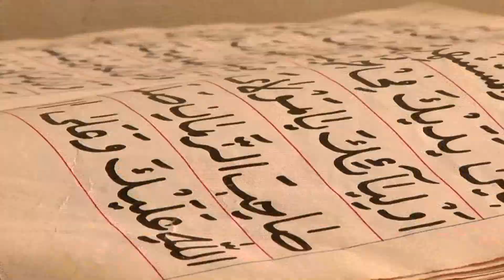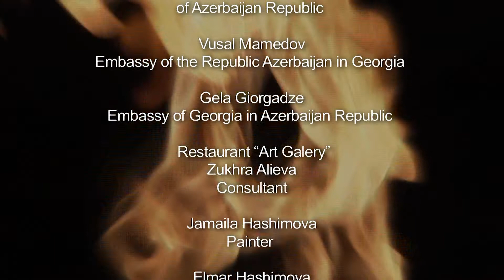Mugham - Film by Alexandre Gabunia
“Mugham” is the soul of Azerbaijani people, Azerbaijani folk music, their everyday life and traditions.
The movie is set in Baku, the characters are ordinary people, praying, working … etc.
It was filmed in 5 days.
“Mugham” won Best Short Foreign Film at the Moondance Film Festival in the U.S.
The movie was also an official selection at the London Film Festival.

Direct
Alexandre Gabunia

Giorgi Vatsadze

Video editing
Arthur Amamchian

Sound
Davit Varshanidze

Producer
Tinatin Dvalishvili

Executive Producer
Alexander Grigorian